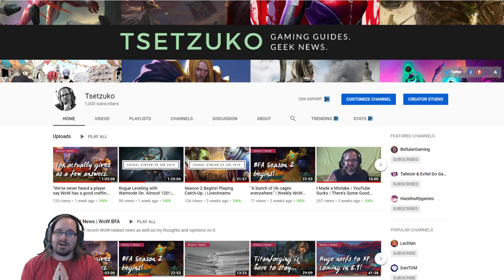1,000 SUBS! THANK YOU SO MUCH!!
I can't begin to express how thankful I am to everyone who has supported the channel so far. I haven't heard from some of you in a while, but I still think about how much you've helped me in the early days and appreciate all of you who have continued to offer kind words and positive feedback here recently as well.

AHHHHHHH! Whoo!!